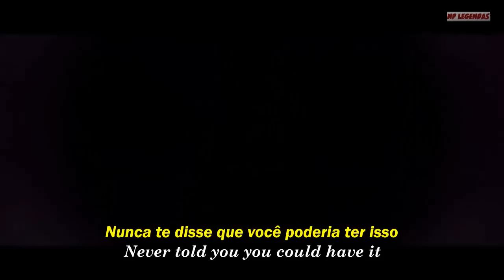Rihanna - Needed Me - Legendado (Português BR)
Este vídeo não abre em dispositivos móveis como celular, tablet etc. Porém abre normalmente no computador e baixando o navegador "Puffin" na Play Store ou IOS dá para assistir no celular e tablet também.

Agradecemos desde já!